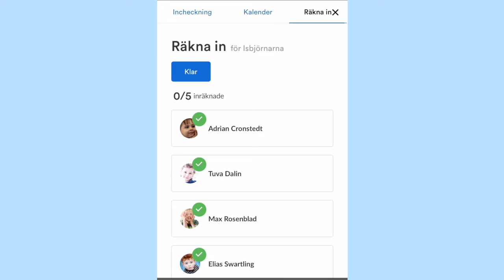Räkna in barn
Fiffigt när du är på promenad, i skogen eller i parken exempelvis.
Välj Räkna in
Klicka på korten på de barn du ser.
Kan användas om och om igen.